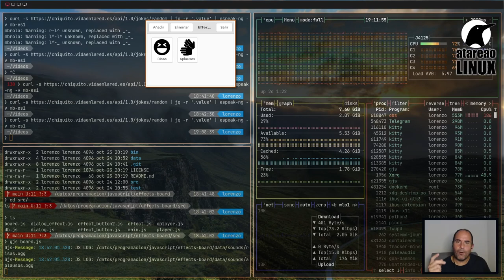328 - NoiseTorch, efectos y multimedia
NoiseTorch es una fantástica herramienta que te va a permitir reducir e incluso eliminar el ruido ambiente en directo mientas estás grabando